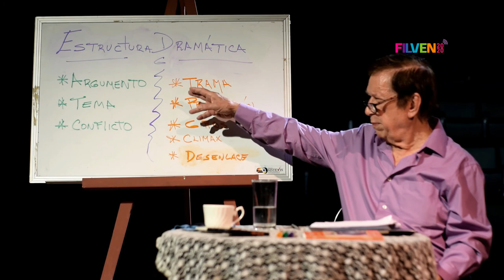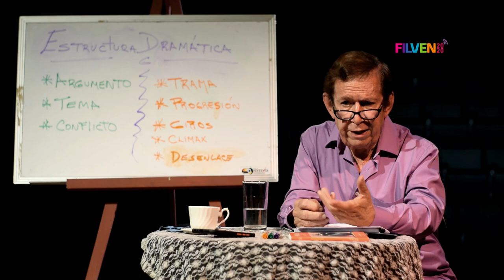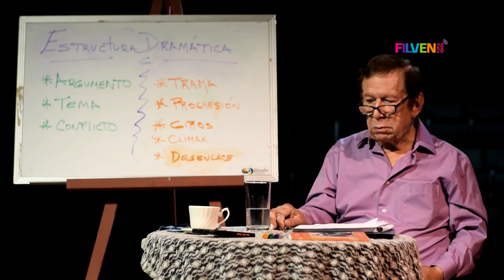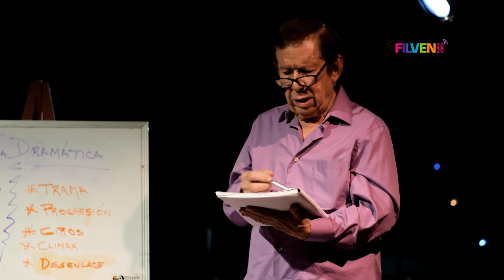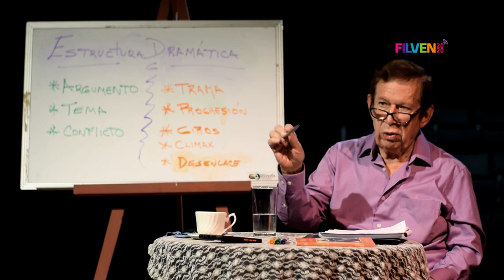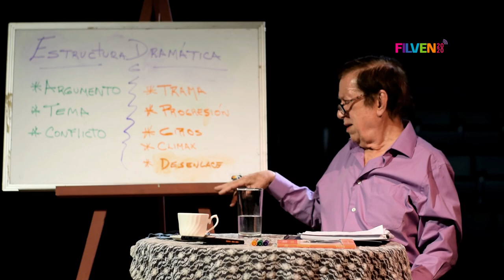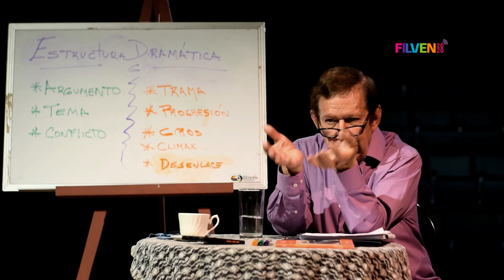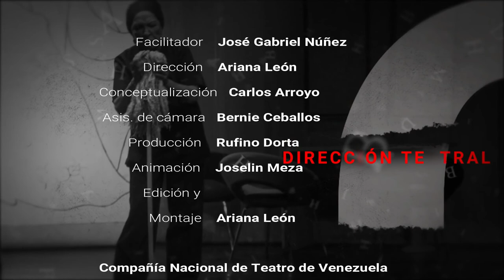Clase Magistral Texto dramático III - José Gabriel Núñez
Clase Magistral Texto dramático - José Gabriel Núñez
Clase magistral del maestro José Gabriel Núñez sobre el Análisis del Texto Dramático, desarrollada en tres partes que conforman los siguientes tópicos: argumento, tema y conflicto.